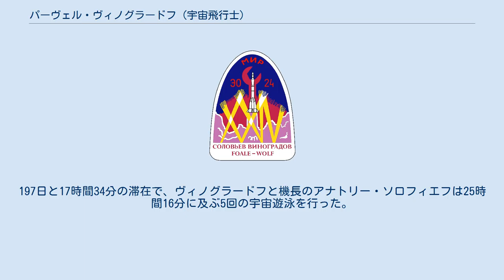パーヴェル・ヴィノグラードフ (宇宙飛行士)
パーヴェル・ヴラジーミロヴィチ・ヴィノグラードフ（ロシア語: Павел Владимирович Виноградов, ラテン文字転写: Pavel Vladimirovich Vinogradov、1953年8月31日-）は、マガダン出身のロシアの宇宙飛行士である。
2009年末時点で、合計宇宙滞在時間は20位以内に入っている。
 ヴィノグラードフは1977年にモスクワ航空大学を卒業し、S.P.コロリョフ ロケット&スペース コーポレーション エネルギアで、航空宇宙工学者として働いた。
1992年3月3日に宇宙飛行士のプログラムに選ばれ、2年間の訓練を行った。
 ヴィノグラードフは、1995年9月3日に打ち上げられたソユーズTM-22でバックアップを務めた。
 一時はソユーズTM-24に乗ることが決まったが、機長のゲンナジー・マナコフが心臓病になり、乗組員全員が交代となった。
 ヴィノグラードフは1997年8月5日に打ち上げられたソユーズTM-26で初めて宇宙に行き、1998年2月19日に地球に帰還するまでミールに滞在した。
197日と17時間34分の滞在で、ヴィノグラードフと機長のアナトリー・ソロフィエフは25時間16分に及ぶ5回の宇宙遊泳を行った。
 2006年3月30日、彼は第13次長期滞在の一員として、ソユーズTMA-8で国際宇宙ステーションを訪れ、2006年9月28日まで滞在した。
 ヴィノグラードフは既婚で、3人の子供がいる。